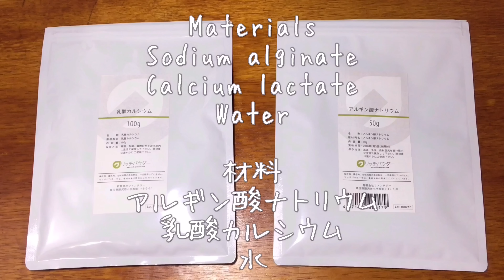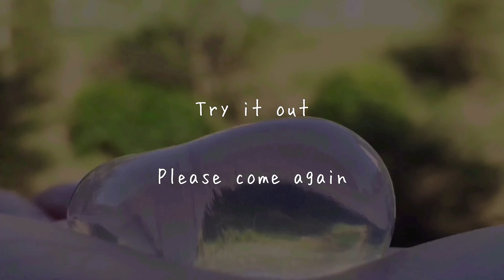Ooho 水で水を運ぶOoho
Materials
Sodium alginate
Calcium lactate
Water
材料
アルギン酸ナトリウム
乳酸カルシウム
水